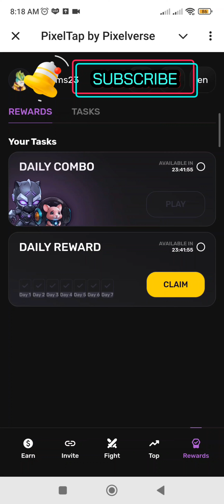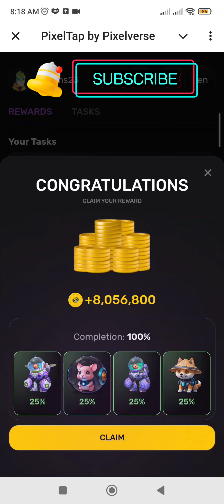Pixeltap Daily Combo | July 04, 2024 | 100%